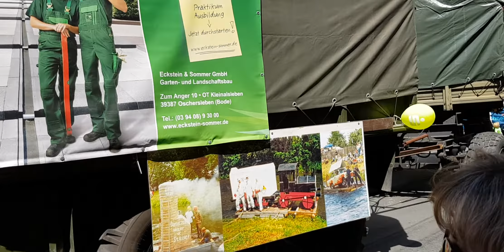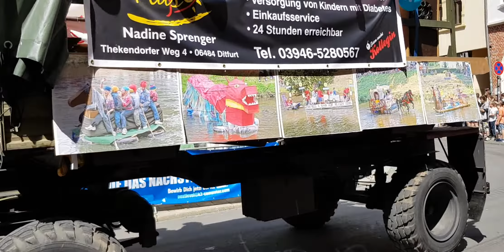Festumzug zum 22. Sachsen-Anhalt-Tag in Quedlinburg Teil 2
Großer Festumzug um 22. Sachsen-Anhalt-Tag in der Welterbestadt Quedlinburg